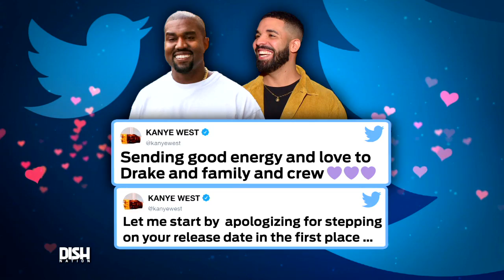DRAKE HAS KANYE IN HIS FEELINGS!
NEWS: DishNation.com
FACEBOOK, TWITTER, INSTAGRAM: @DishNation

STARRING:
ATLANTA:
Rickey Smiley
Porsha Williams
Da Brat
Headkrack

LOS ANGELES:
Frank Kramer
Heidi Hamilton